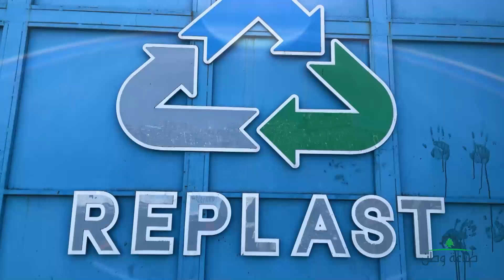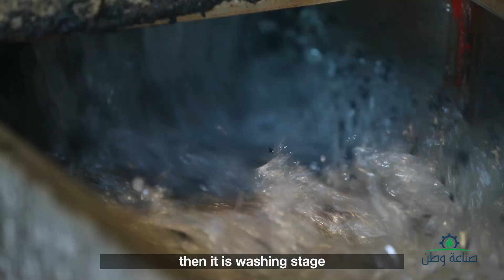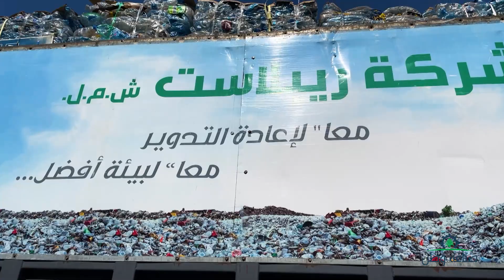تفاصيل مراحل إعادة تدوير نفايات البلاستيك في مصنع Replast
انطلقت شركة Replast عام 2000 وهي مصنع لإعادة تدوير النفايات البلاستيكية ومعالجتها يقع بمنطقة تول في النبطية جنوب لبنان.

بتقنياته الحديثة وآلاته ومهاراته وثروات معرفته يتمكّن المصنع من إعادة تدوير أي نوع من البلاستيك العادي والملوّن والنيلون عن طريق استلامه من جامعي الخردة أو معامل فرز النفايات أو من البلديات أو غيرها من المصادر من ثم فرزه إلى بوليمرات مختلفة وتقطيعه وغسله لتحويله بعدها إلى حبيبات يمكن استخدامها في إنتاج أو تصنيع أي منتجات بلاستيكية زراعية وصناعية بكلفة أقل من البلاستيك الخام.

تلتزم شركة REPLAST  بتقديم أفضل الخدمات لعملائها وهي تحقق حلول شاملة وموثوقة وبيئية لإدارة الخردة البلاستيكية ومعالجتها بأسعار تنافسية في السوق اللبناني كما للسوق الخارجي.

يُشكّل المصنع حلّا من الحلول الرئيسية لمعالجة التلوّث البيئي اذ يُعتبر البلاستيك من أخطر الملوّثات أما REPLAST فيعالجه بالكامل لإمكانية إعادة تصنيعه بالتالي تخفيف ضرره البيئي.

تسمح هذه الاستراتيجية بتشجيع جامعي وشركات إدارة النفايات والبلديات ومراكز الفرز على مواصلة عمليات فرز النفايات والتخلص من النفايات البلاستيكية بمردود ربحي.